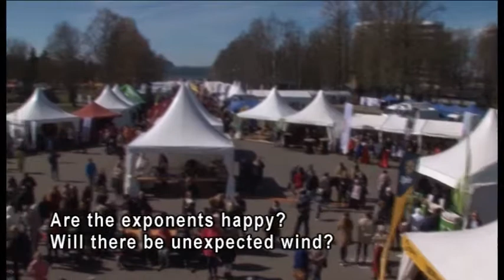Angelica Udeküll @ Estonian Food Fair 2017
The first Estonian Food Fair - Bon Appetit! was held on May 5-6, 2017 at the Tallinn Song Festival Grounds.